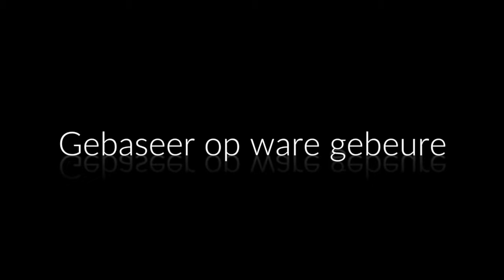Vir.Ander - Zijn Rudolph van Zyl